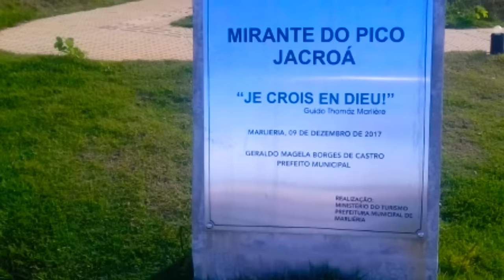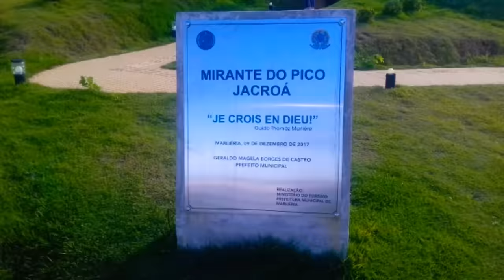Conheça Marlieria e suas riquezas naturais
Marliéria é um município brasileiro no interiordo estado de Minas Gerais, Região Sudestedo país. Localiza-se no Vale do Rio Doce e pertence ao colar metropolitano do Vale do Aço, estando situado a cerca de 190 km a leste da capital do estado. Ocupa uma áreade 545,813 km², sendo que 0,4 km² estão em perímetro urbano, e sua população em 2018 era de 4 044 habitantes.
Fonte Wikipedia